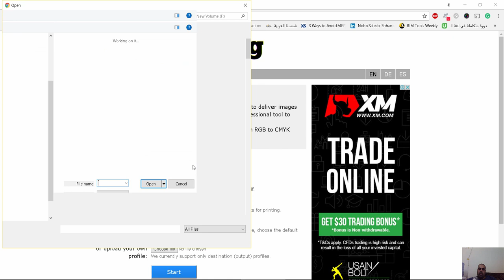للتحويل من rgb الى cmyk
شير مشاركة